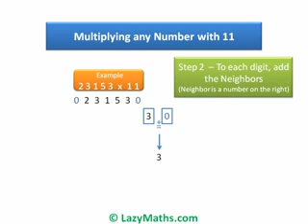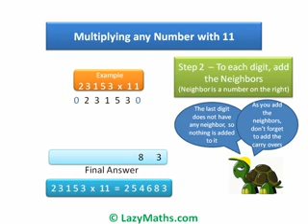Ex 1 Multiplying any number with 11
Free Math shorctut to Multiply any number with 11 from LazyMaths.com Try for hundreds of Speed Math shortcuts and Smart Math techniques.